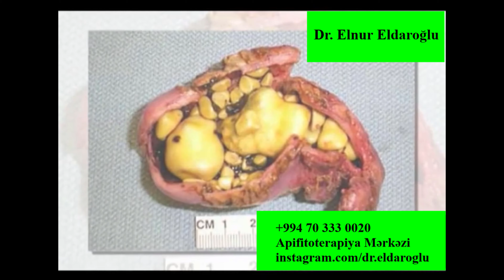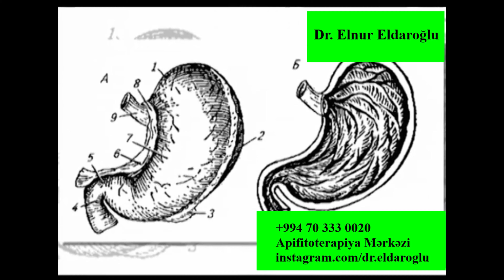Öd Daşının Təbii Yolla Əridilməsi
Bitki yığımlarını və yağlarını, arı məhsullarını, təbii məcunları, təbii kapsulları, təbii arıqlama və kosmetik vasitələri və daha bir çox faydalı və təbii məhsulları əldə etmək üçün əlaqə vasitələri:

Bu videoları mütləq izləməlisiniz!

Sosial şəbəkələrdə Dr. Elnur Eldaroğlu

Mən, Dr. Elnur Eldaroğlu. 10 ildir ki, alternativ tibb, dərman bitkiləri, arı məhsulları üzrə ixtisaslaşmışam və Tebabet TV kanalında bildiklərimi sizinlə bölüşürəm. Videolarımızı bəyənərək və sevdiklərinizlə bölüşərək bu kanalı inkişaf etdirməyimizə və daha çox faydalı videolar çəkməyimizə kömək edə bilərsiniz.
Kanalımıza abunə olun ki, yeni videolardan birbaşa xəbəriniz olsun.
Videoların altına rəy yazıb, öz suallarınızı soruşa, ya da yeni videolarımızda hansı mövzuları görmək istədiyinizi bildirə bilərsiniz.